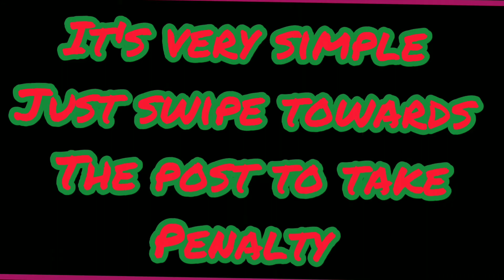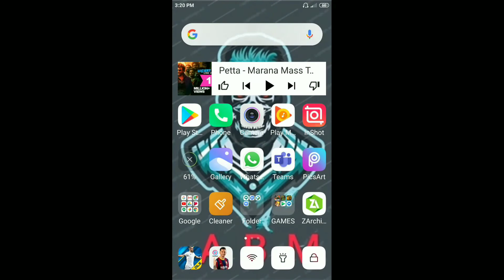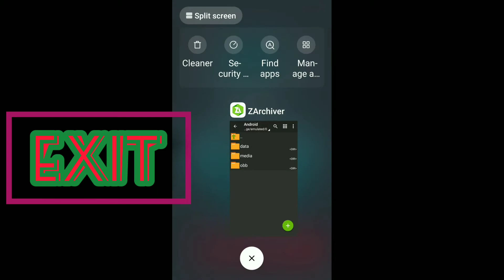DLS TRICKS #4 - Best 3 Tricks In DLS 19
DLS TRICKS #4 || DLS 19 || ABM 💫

DON'T FORGET TO LEAVE A COMMENT IN THE COMMENT BOX IF YOU HAVE ANY DOUBTS ABOUT THE VIDEO

SONG NAME : Magic in the Air (feat. Ahmed Chawki)

THANK YOU EVERYONE WHO HAS WATCHED AND SUPPRTED THIS VIDEO 🤗 , IT HAS REACHED 5K+ VIEWS 😍  ... PLEASE CONTINUE YOUR LOVE AND SUPPORT FOR THIS CHANNEL AND IT'S VIDEOS